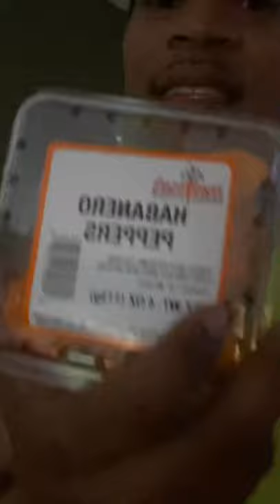Hot Peppers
Eating hot peppers